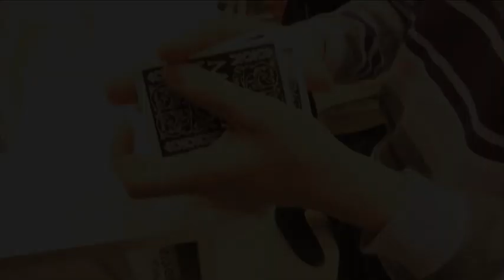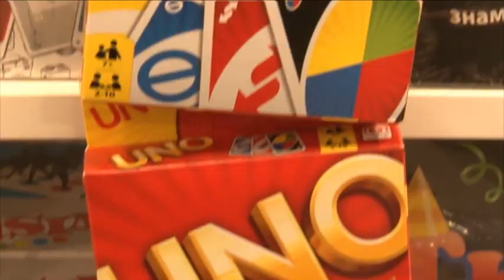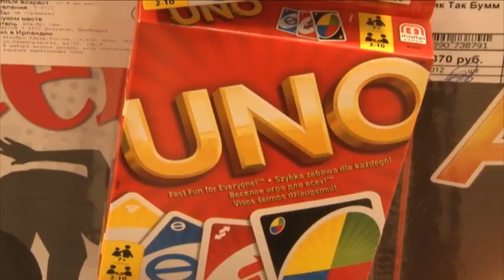Мосигра в Нижнем Новгороде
Сюжет Первого городского телеканала Н. Новгорода